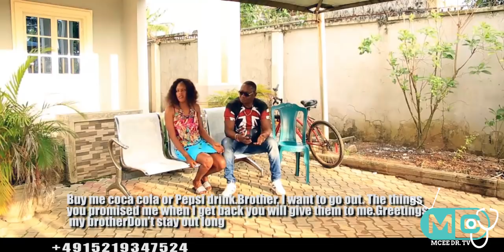EUROPEAN IDARE SEASON 1 EP 1 LATEST NOLLYWOOD BENIN MOVIES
EUROPEAN IDARE [SEASON 1 EPISODE 1] Is a must watch Nigerian Indigenous movie (Benin Movie) that will entertain and enlighten you this is a true life story.
SUBSCRIBE TO A TRUE LIFE STORY WITH, Mc Ighogho, Kevin Cool, young Elder, Mcee Twingo A.K.A is a Chair, Degbueyi oviahon, Eweka Odumakiti, Igie uzama, Amen Igbinosun, Justina Godwin, Patsy O  Daimond, hope nation, Itohan, Victory, Daniel, Mr Godwin, Pastor Osaro Aigbekain, Blessing Solomon, Mrs juliet
Reuse Allowed!
My concepts of making videos are to combine (merge) multiple compilations video that has taken shot by famous Photographer who has to allow their footage reuse, which also helps them to promote their channel. The combine or compilation ingredient and make a new enjoyable video is also my favorites part of this channel.

Our understanding is that these videos are in correlation to Fair Right Use, however given that it is open to interpretation, if you identify a video on this channel that infringes your copyright, privately send us an email on and we will remove it immediately.

We can also give Credit to your Channels to promote, in order to get more viewers and subscribers visiting your channel by adding your Channel link on your video Description.
@official BRODA SHAGGI  @OFFICER WOOS  @Bright Obakpolor Tv  @Sylvester Uwadiae @Lady Of Songs Tv @EwemadeTV / NOLLYWOOD  @Akobe Video republic  @MCEE DR. TV @MCEE TWINKO COMEDY

God Bless all our Viewers. Enjoy!